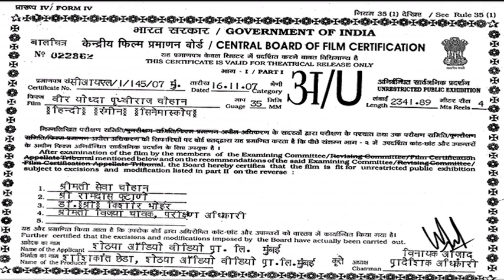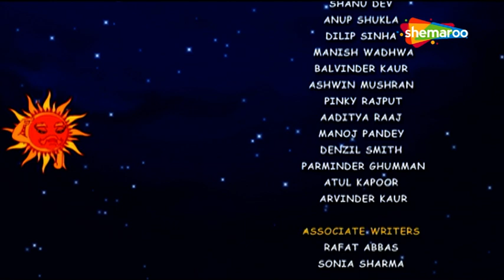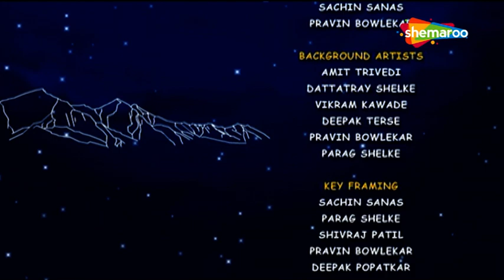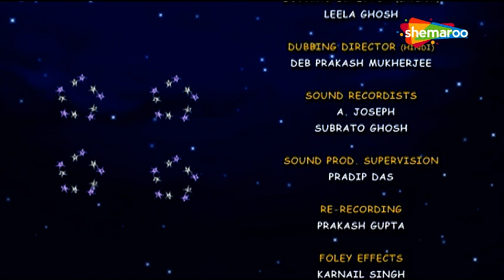Republic Day Special: - Veer Yodha Prithviraj Chauhan Movie in Hindi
Movie Mania  presents to you, on the special occasion of Republic Day, a  movie called “Veer Yodha Prithviraj Chauhan”. This movie narrates the intriguing story King Prithviraj Chauhan, who plays an integral role in India’s widespread history. Watch this movie and learn about India’s rich culture and history.